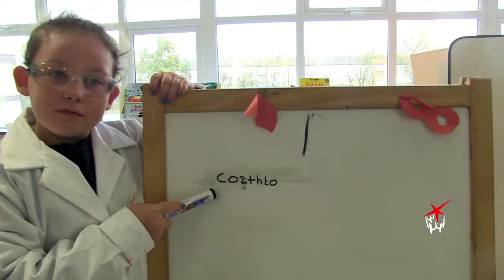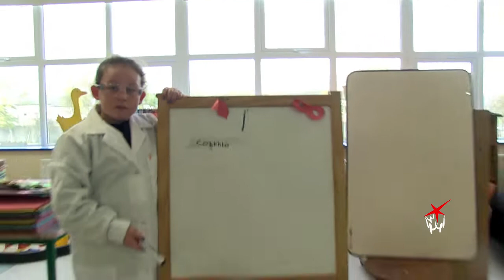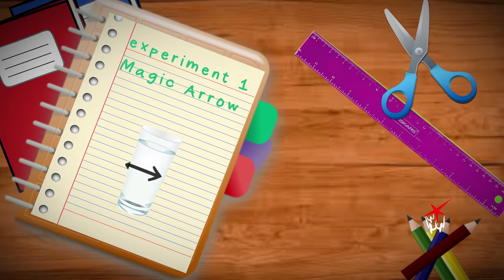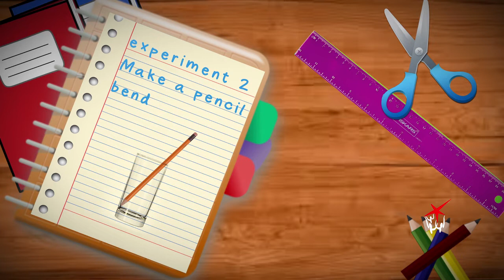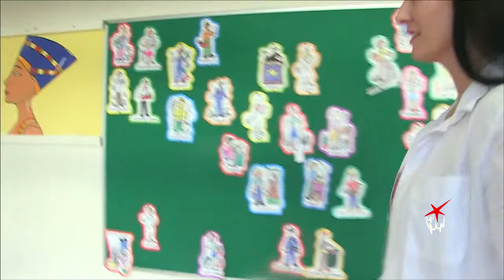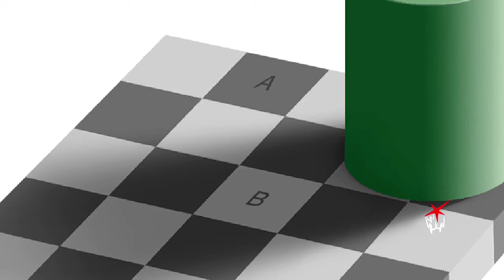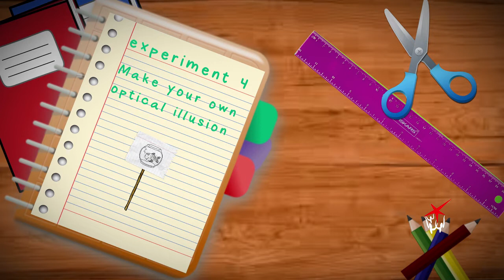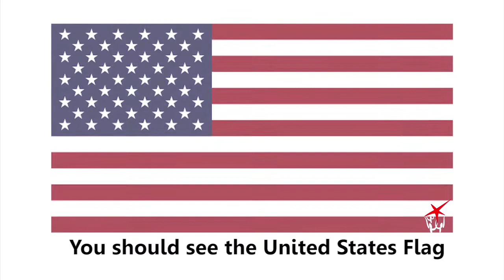| Science Investigators | Episode 4: Light and Illusions |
Near TV followed a group of students from Darndale National School who received the question: Do your eyes always tell the truth? Can you think of a time when your eyes deceived you?

Our young scientists investigate light and optical illusions. Learn how to bend light.